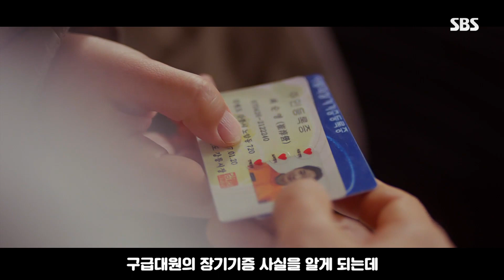[스페셜] ‘누군가에게는 슬픔·누군가에게는 희망’ 뇌사 판정 환자의 장기 이식 @ㅣ낭만닥터 김사부2(Dr. Romantic)ㅣSBS DRAMA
드라마 ㅣ 낭만닥터 김사부 8회본방송 ㅣ 1월 28일 화요일 밤 9시 40분▼낭만닥터 김사부2▼☞ 매주 월, 화 밤 9시 40분 본 방송#낭만닥터김사부2 한석규 이성경▶ Hompage Facebook Instagram Subscribe NOW! SBS NOW!